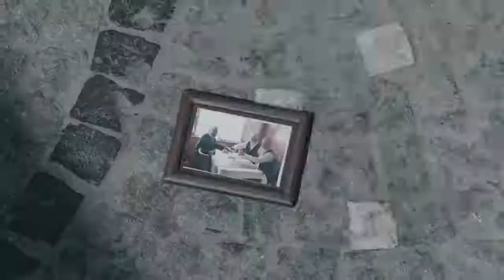Cukur yeni sezon